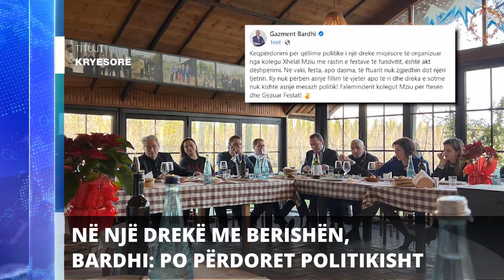Report TV - Titujt kryesorë të lajmeve ora 20:30 (28-12-2022)